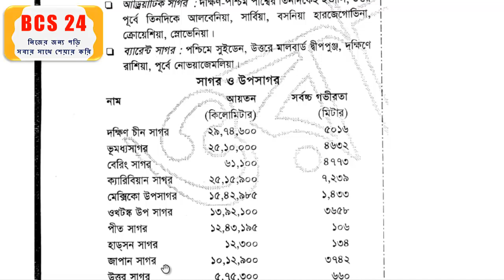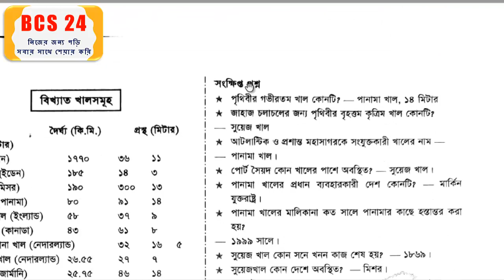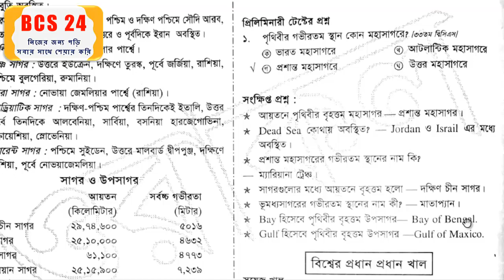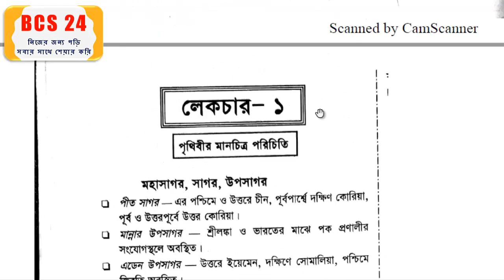বিষয়ঃ মহাসাগর সাগর ও উপসাগর । BCS Preliminary Geography Preparation Bangla | লেকচার-১ । BCS 24